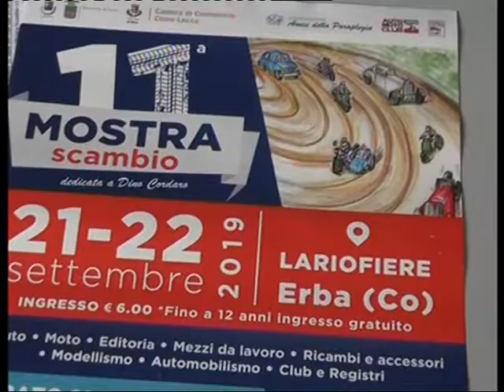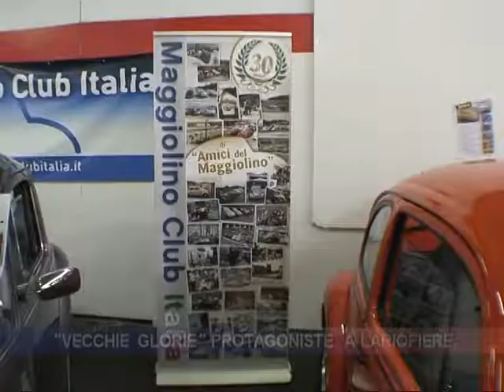"Vecchie glorie" protagoniste a Lariofiere